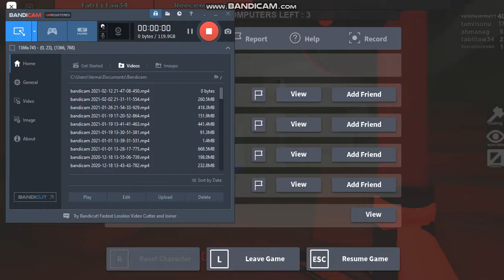The beast was a pranker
The beast was acting like he will not kill
HE HIT ME :.(
BUT THANKGOD I MANAGED TO ESCAPE PHEW

A BIGG THUMBUPP LOVE U GUYSS
WILL MEET U IN NEXT VIDD BABABB BYEEE

TheVVsquad